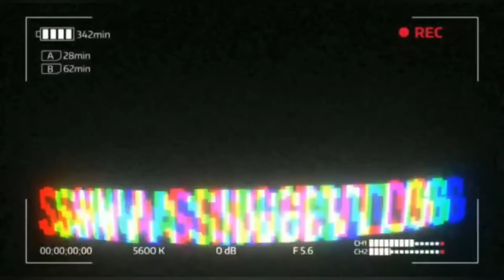BANDRA LINKING ROAD UNDERGROUND MARKET || CHEAP RATE CLOTHES, JEANS, T-SHIRT || SHIVA SINGH VLOG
BANDRA LINKING ROAD UNDERGROUND MARKET || CHEAP RATE CLOTHS, JEANS, T-SHIRTS|| SG LIFESTYLE

ADDRESS:-R.K MALL KFC, OPP LINK SQUARE,
        NEW BASEMENT, SHOE NO 31, LINKING ROAD
        BANDRA (W, MUMBAI-50 )